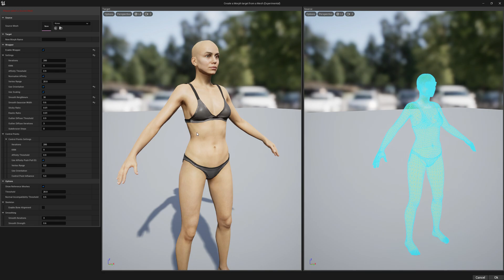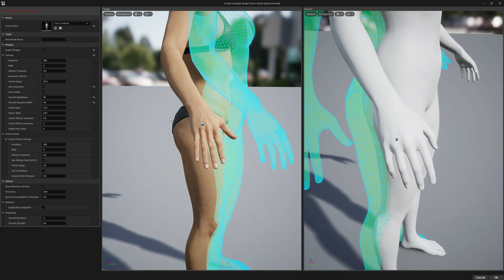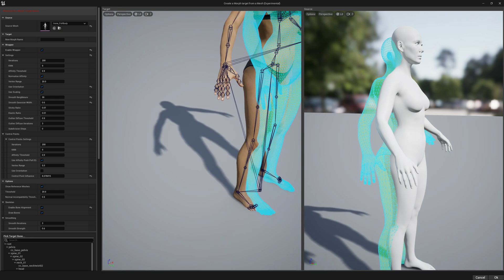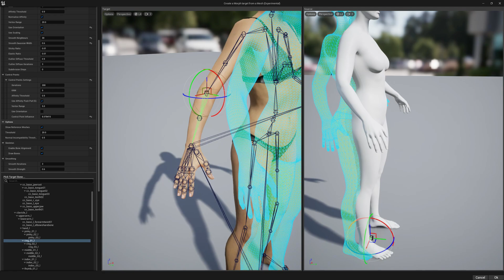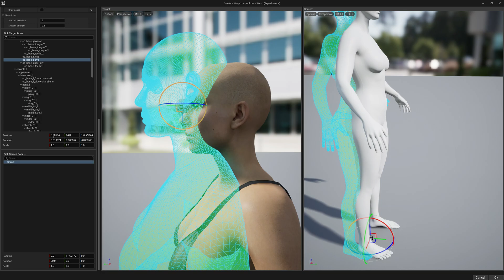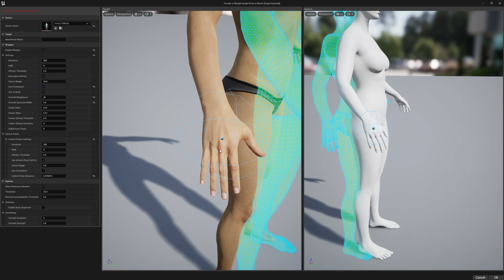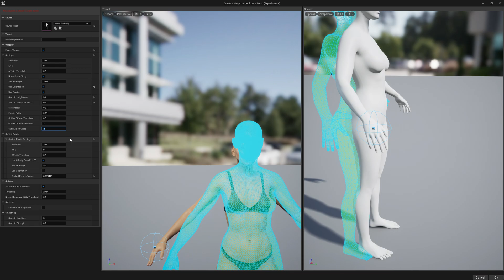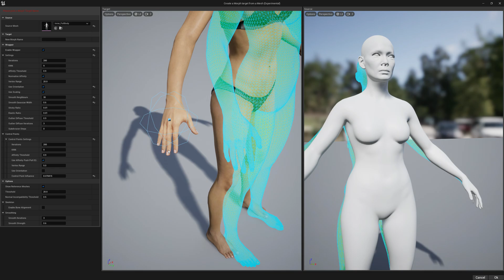Mesh Morpher - The Wrapper Explained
A video explaining most of the core functionality in the wrapper.

If you have any question let us know!